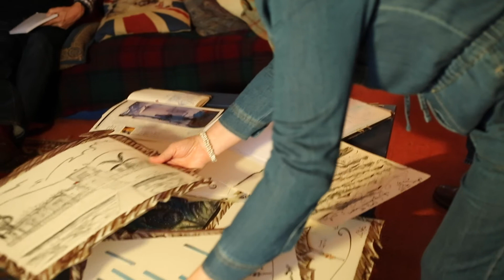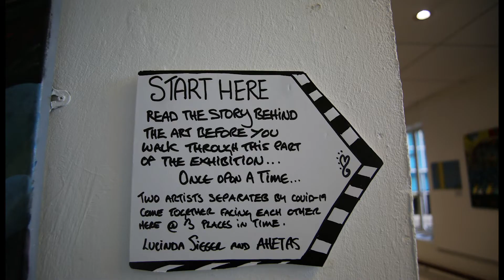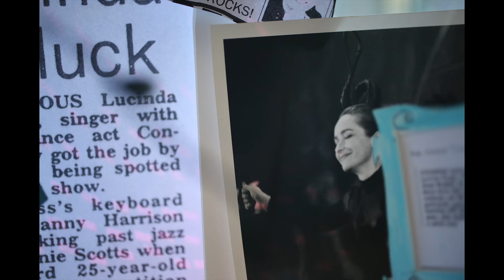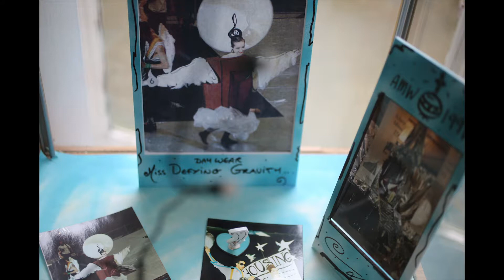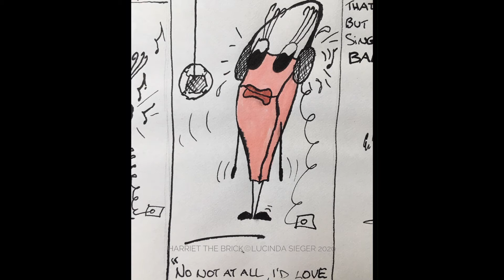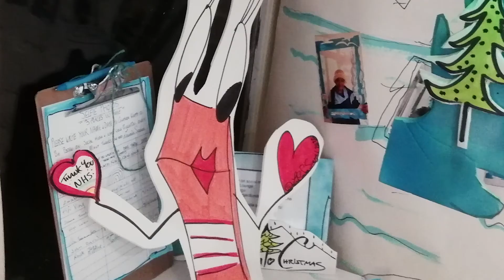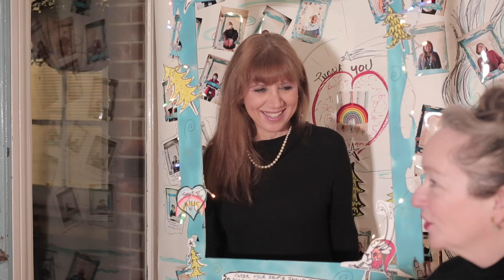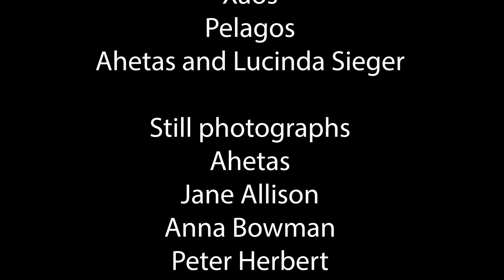3 PLACES IN TIME, An exhibition that survived the Pandemic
3 Places in Time, an exhibition that survived the Pandemic was filmed during 2020/21,  a year of lock downs. The film features three wonderful artists - the Greek painter and composer Ahetas; portrait painter Jane Allison and artist and singer/songwriter Lucinda Sieger.   Peter Herbert, curator and manager of the Gallery, St Pancras Hospital scheduled the exhibition for May 2020. Because of repeated Covid lock downs, the show opened in October. without the traditional musical Opening Night event. The exhibition has brought much joy to the NHS staff who work in the hospital and to other visitors.